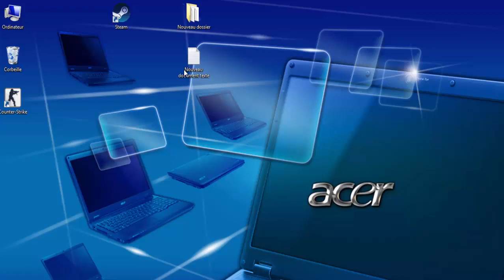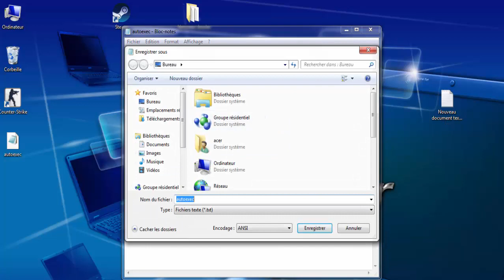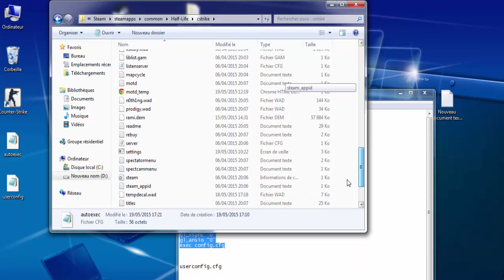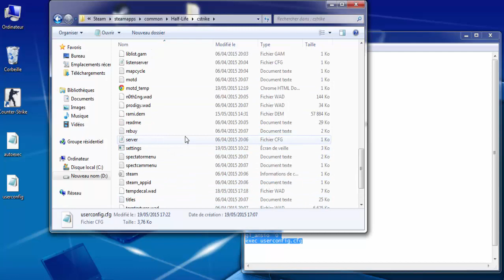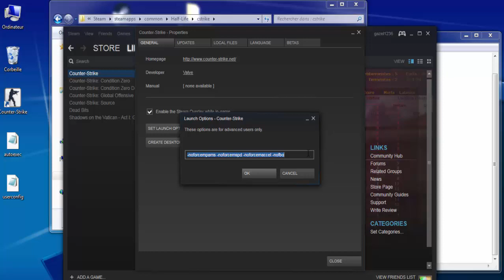How to get 100 fps in cs 1.6 steam (2018)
autoexec.cfg :

fps_max 101
gl_vsync "0"
gl_ansio "0"
exec config.cfg

userconfig.cfg :

fps_max 101
gl_vsync "0"
gl_ansio "0"
exec userconfig.cfg

lauch command :

-noforcempams -noforcemspd -noforcemaccel -nofbo

If you finish go to cs 1.6 :D

OUR OFFICIAL SERVERS :

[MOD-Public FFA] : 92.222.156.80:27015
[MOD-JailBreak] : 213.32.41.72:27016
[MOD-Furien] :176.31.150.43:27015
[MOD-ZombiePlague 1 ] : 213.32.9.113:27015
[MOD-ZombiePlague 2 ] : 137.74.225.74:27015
JOIN & HF !